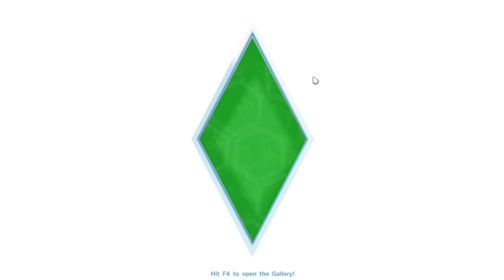Alexander is ANGSTY... The Sims 4 [Part 11]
Etsy Shop